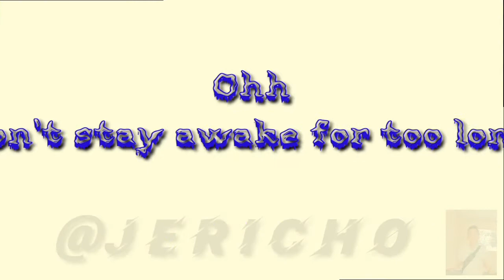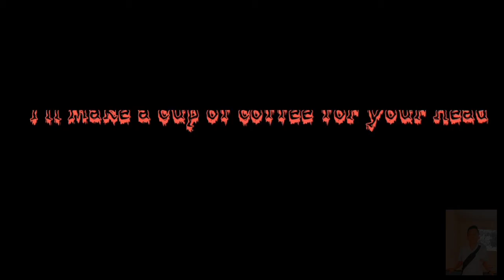Death bed-Chinarot Version